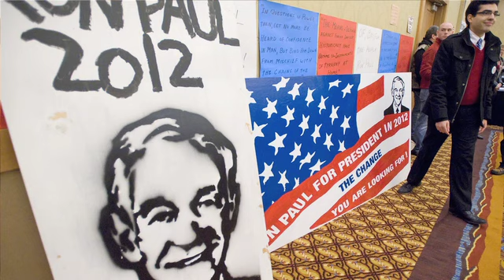Ron Paul in Vancouver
Presidential candidate Ron Paul makes a stop in Vancouver.